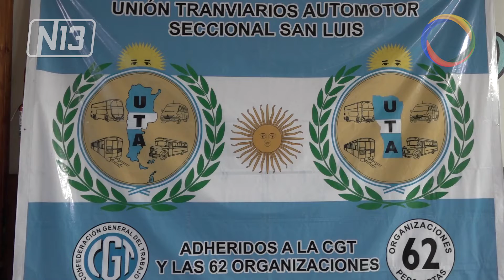UTA suspendió el paro de transporte.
🔴  La medida de fuerza que estaba prevista por 72 horas, quedó sin efecto, luego de la reunión entre representantes de UTA y empresarios en el Ministerio de Trabajo de la Nación. La resolución llegó luego de que se lograra la ampliación del fondo compensador al interior por 2 mil millones de pesos, pasando de 46 mil a 48 mil millones. En tanto, en San Luis, representantes de la UTA confirmaron el acuerdo salarial y la suspensión del paro.